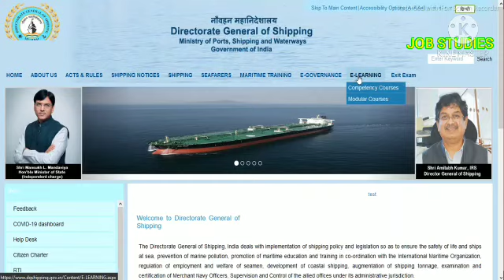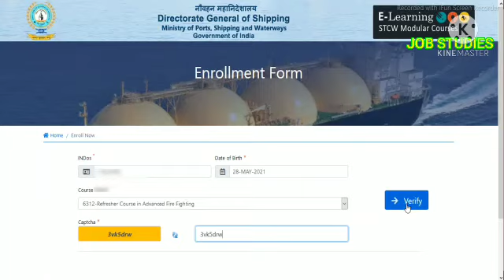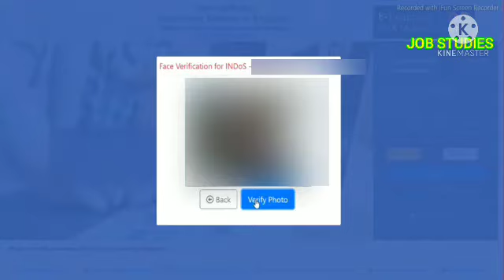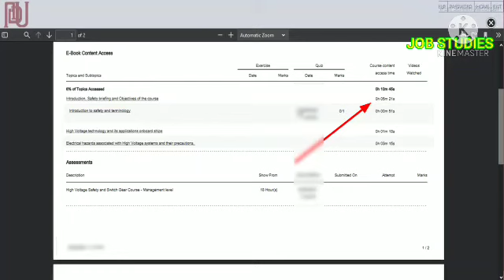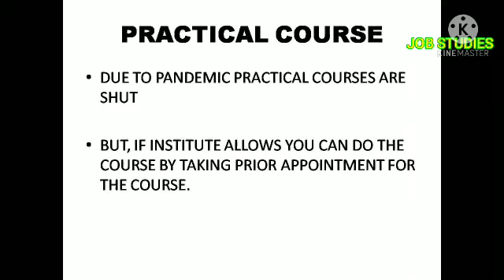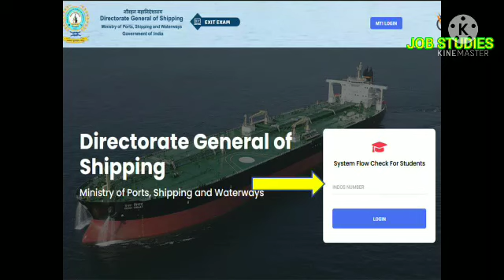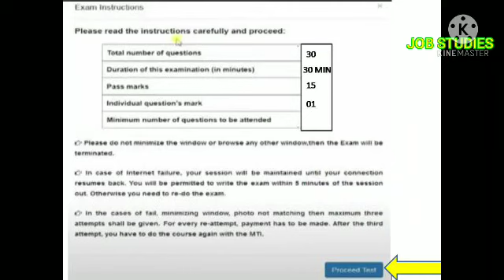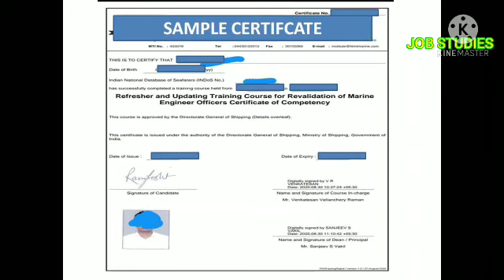STCW E-learning & Exit Exam (stcw course kaise karein?)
How to do stcw course?
DgShipping
Online
Exit exam
E-learning
Online course
Stcw
Basic stcw courses
Advance stcw courses
Refresher stcw courses
Master checker
RAFF
RPST
RPSCRB
RMFA
fpff
pst
pscrb
aff
MFA
efa
Merchant Navy salary
Marine engineering salary
GME salary
ETO salary
DNS salary
Nautical science salary
Ship salary
Ship job
Sea job
gp rating salary
fitter salary
AB able Seaman
Maritime institute
crew on ship
cruise ship
shipping
ship and port
navy officer
navy crew
navy
india
MTI's
DgShipping

Thanks to kinemaster of video editing